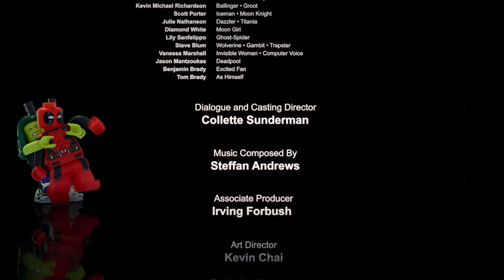Lego Marvel: Misión Demolición | Deadpool y She-Hulk Rompen la Cuarta Pantalla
Deadpool quiere meterse en el Especial y rompe la Regla Verde de Marvel: si rompes la cuarta pared, She-Hulk te va a dar una paliza.

¡Iron Man y los Avengers están siempre al rescate, pero las batallas contra villanos dejan un caos total! Ahí es donde entra Damage Control: ¡a limpiar el desastre! Pero un día, un poderoso villano trama un plan para destruir a los Avengers, y la única esperanza del mundo es un joven torpe de Damage Control llamado Dennis, que siempre termina arruinando todo. ¿Podrá Dennis convertirse en el héroe que siempre ha soñado ser y salvar a los Héroes Más Poderosos de la Tierra?